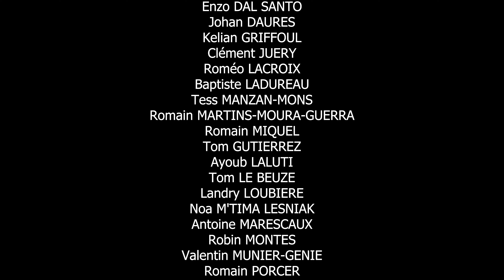Restitution Musée Soulages sur Minecraft TD2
Musée Soulages sur Minecraft
Restitution avec la participation des étudiants BUT Informatiques de l’IUT de Rodez le mercredi 15 mai 2024 Auditorium - musée Soulages